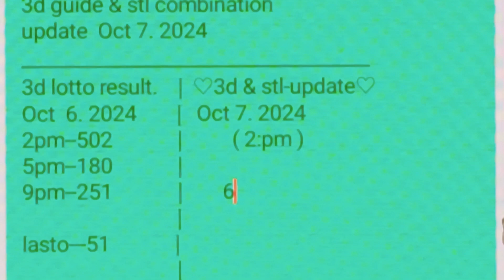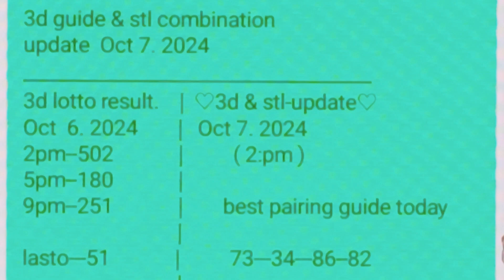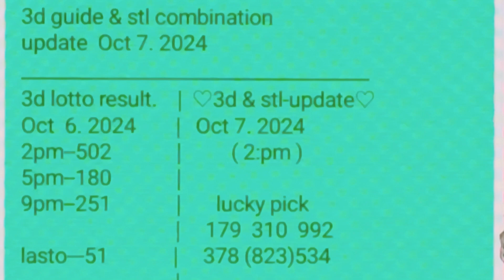2pm draw sa ating regular update swertres lotto tipster Oct 7.2024